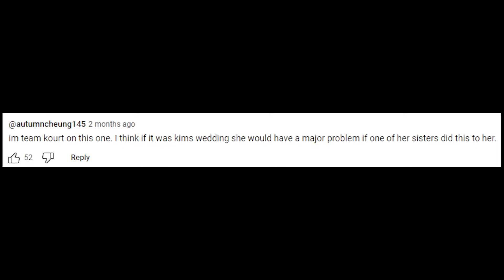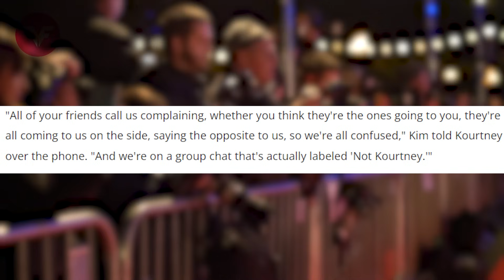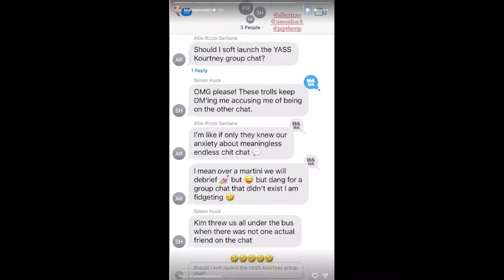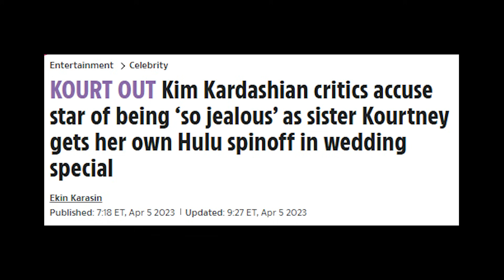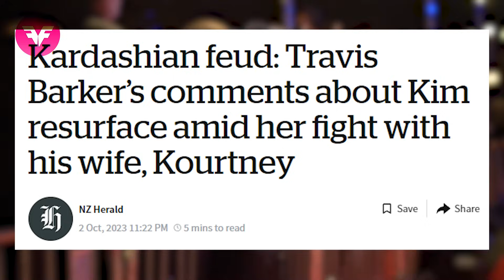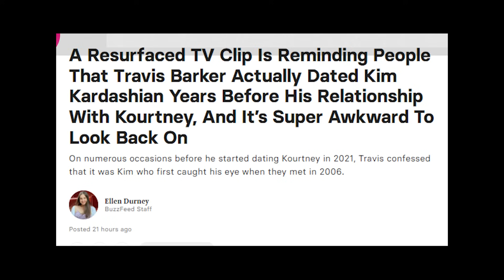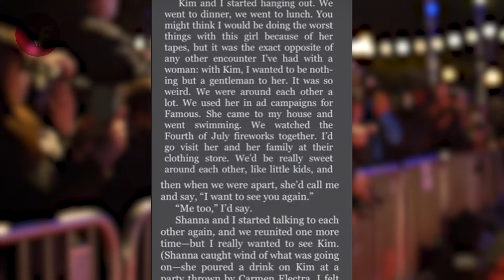Travis Barker is OUT TO DESTROY Kim Kardashian For Hurting Kourtney!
The Kardashian empire is in knots once again.
And to be honest, this time, Travis Barker is getting pretty fed up with Kim Kardashian and Khloe's behaviour.
It’s almost as if the family has finally reached its breaking point and *shit* is about to blow up!